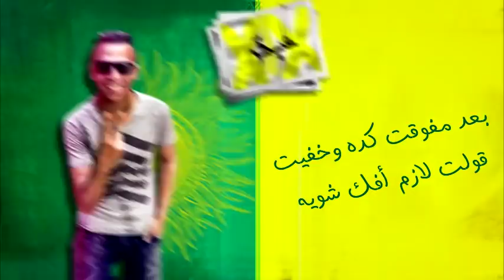مهرجان التعويره وجعانى 😂 | بوكشه سمكه - عبقر برودكشن | توزيع عبقر برودكشن